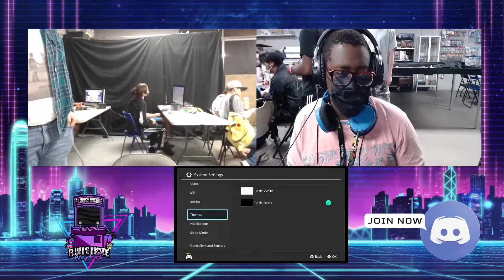Apple Vs Sinbad - Super Smash Bros Ultimate - Flynn's Arcade 033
Address: 5869 Margate Blvd, Margate, Fl, 33063